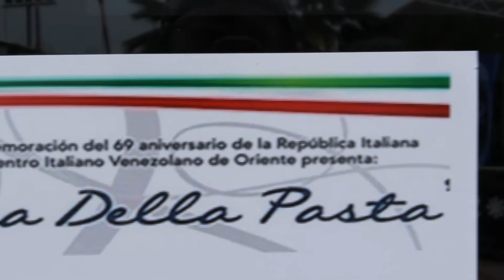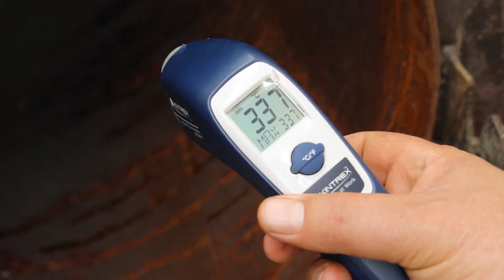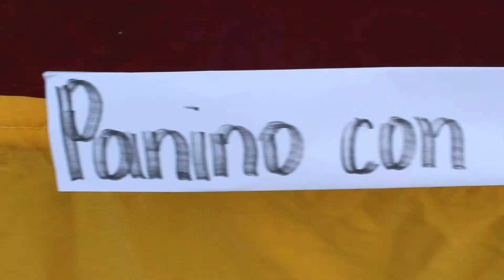Porchetta en la sagra della pasta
Hola amigos, hoy un vídeo particular, acompáñenme a cocinar una porchetta de casi 80 kilos, vean como fue la primera sagra della pasta en el centro Italo Venezolano de Oriente,